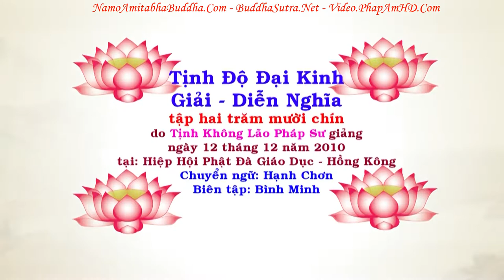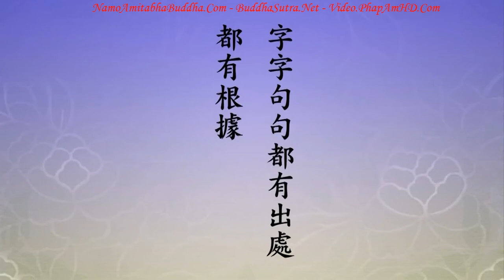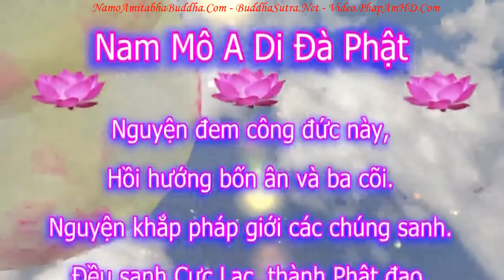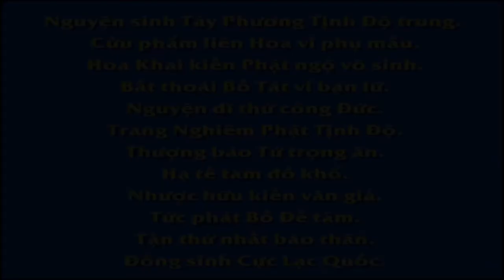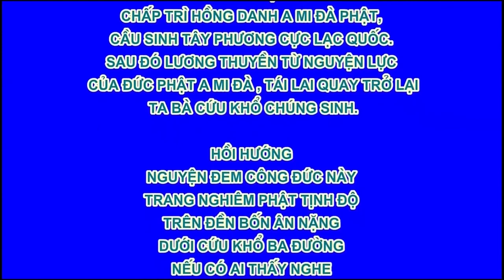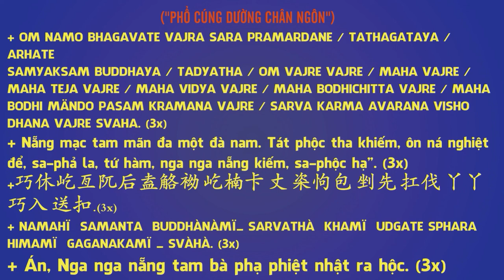TẬP 219, Dùng Phương Pháp Gì Để Tu, Tịnh Độ Đại Kinh Giải Diễn Nghĩa, Diệu Âm